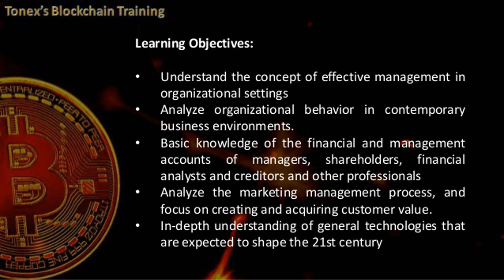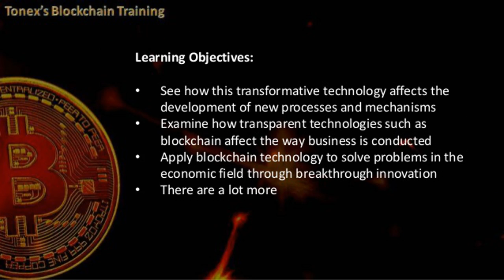Blockchain Training, Blockchain Mini MBA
Blockchain Mini MBA